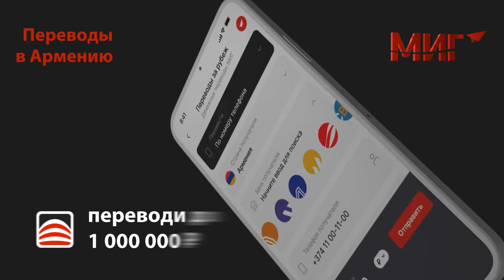После интервью азербайджанцев с лидерами Карабаха может начаться эскалация